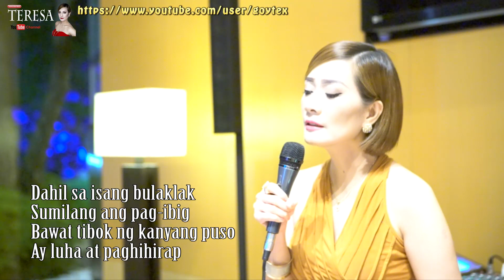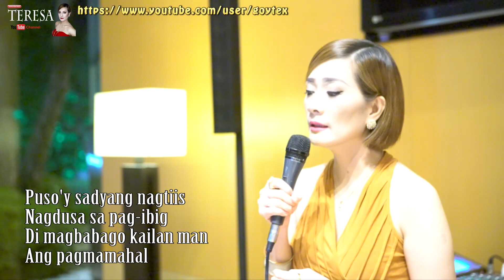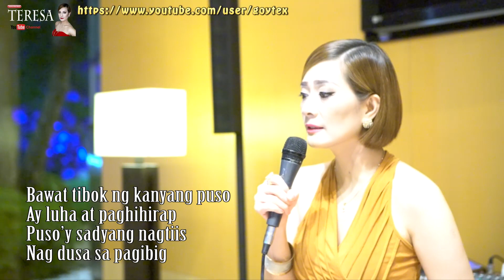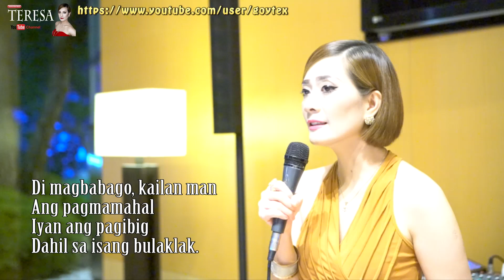TERESA sing Dahil sa isang bulaklak - Celeste Legaspi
Teresa lobby lounge singer at an international hotel chain in South Korea.